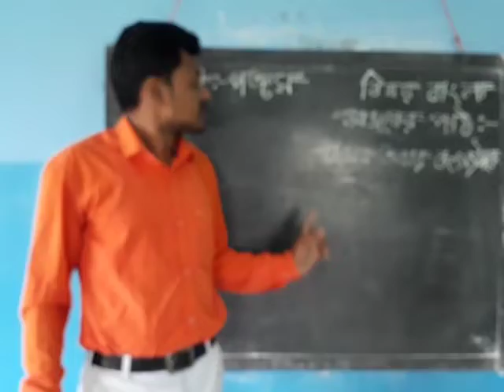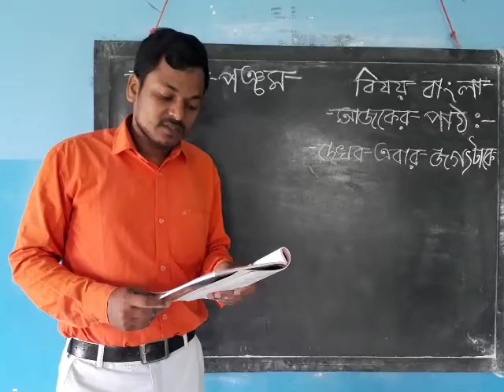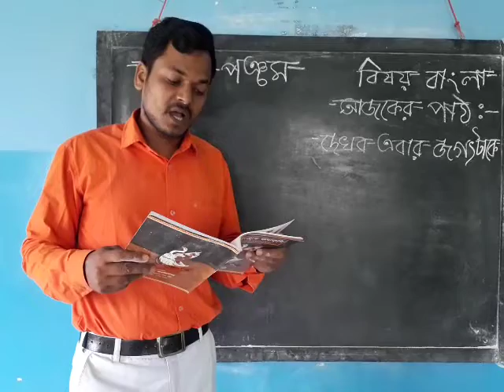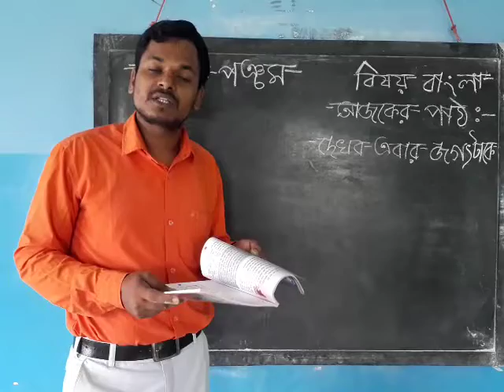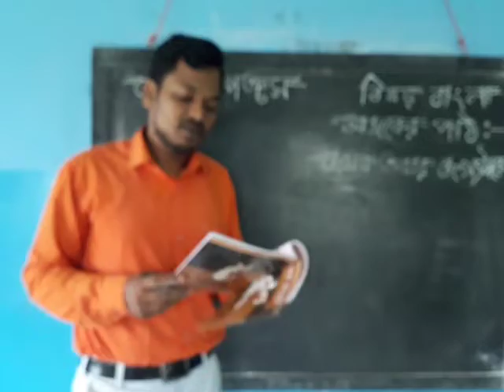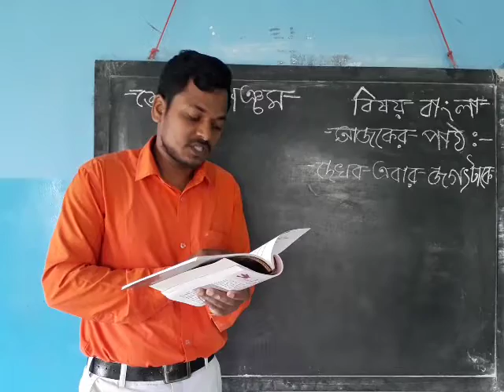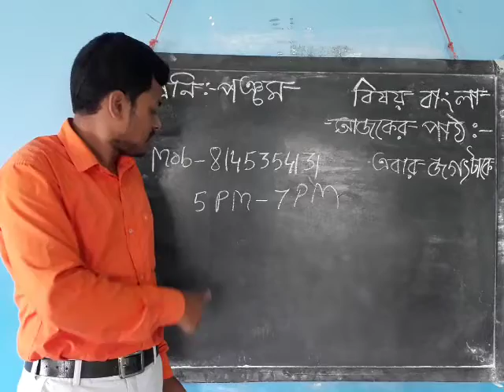1001 Std V Beng 16 05